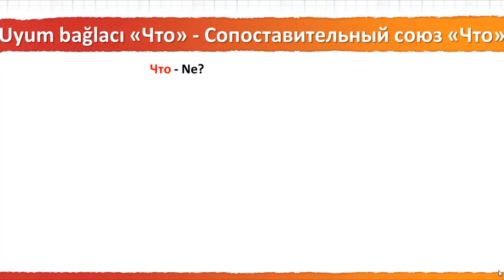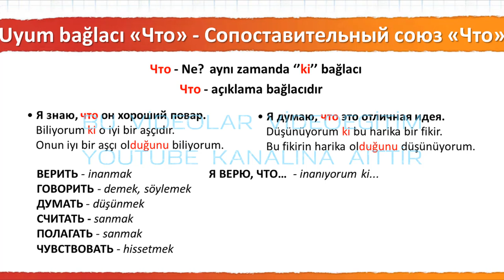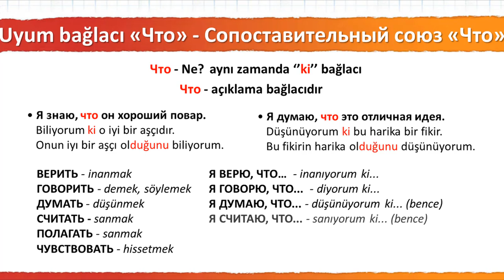018 Uyum Bağlacı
Rusça eğitim seti - Sıfırdan ileri seviye Rusça öğrenmeniz için İrina Knedyk hocamız tarafından sizler için hazırlanmış eğitim setimiz tamamen ücretsiz olup, 2017 yılı içerinden tamamlanacaktır. Tamamen sıfırdan ileri seviye ücretsiz öğreneceksiniz.

YASAL UYARI: Bu eğitim setine ait hiçbir video asla izinli/yada izindir hiçbir kanalda yada sitede yayınlanamaz. İndirilmesi, satılması, ücretsiz dağıtılması, başka bir Youtube benzeri ortamda yayınlanması KESİNLİKLE İSTANBUL MAHKEMELERİNDE HAK ARANMASI için yeterli sebeptir. Söz konusu faaliyetlerde bulunan kişi maddi ve manevi tazminat ödemeyi kabul etmiş sayılır.